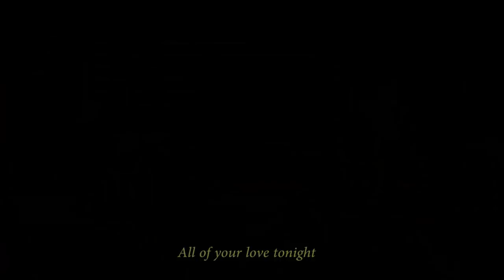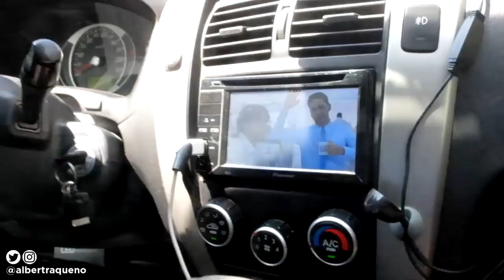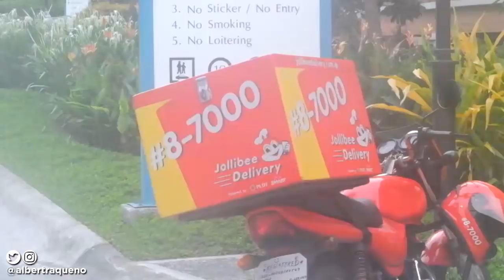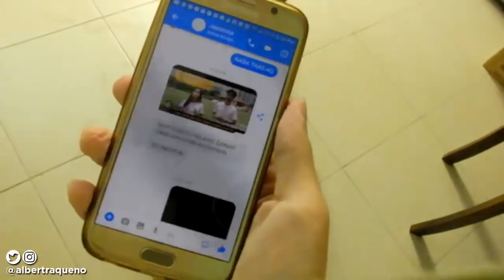Good Times | bert vlogs ep 7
Hi everyone!

After about six to seven months of not posting anything vlog-related, here I am with a brand new one!

I know I promised to be consistent, but we just never know what events transpire in the succeeding times, but it's good to be back right now! I still have a LOT of pending videos (Like the SHS week vlog and many more events) but I guess I stuck with editing one of the most recent happenings (?) I've documented.

I definitely had a good time with my friends (who were my fellow student council members / bayawaks) and it's nice to bond after a while.

Music: Make me Sing by Leanne and Naara